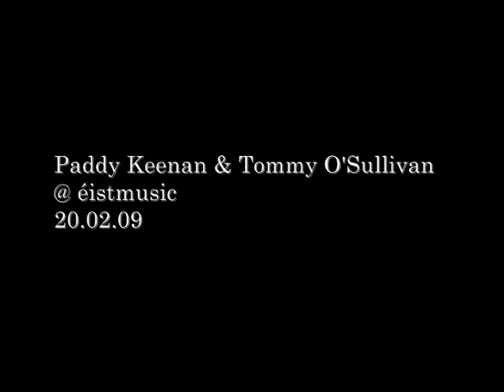Paddy Keenan & Tommy O'Sullivan @ éistmusic, Portlaoise #3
The first tune in this set will be instantly familiar to fans of The Bothy Band.